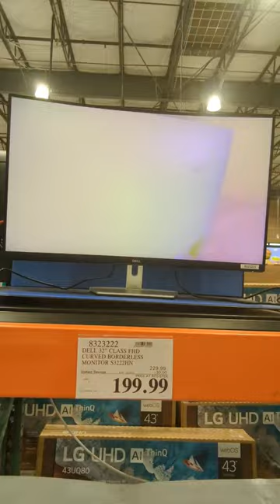Dell curved monitor.